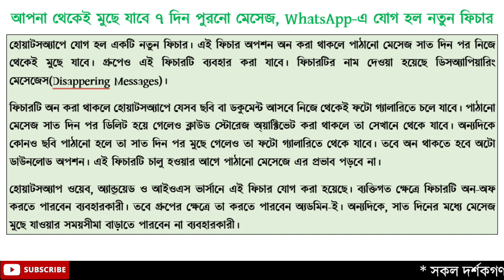৭ দিন পরে নিজে থেকে ডিলিট হয়ে যাবে সব পুরনো ম্যাসেজ | WhatsApp Disappearing Message | Tech Update